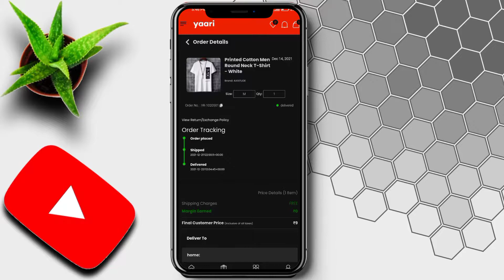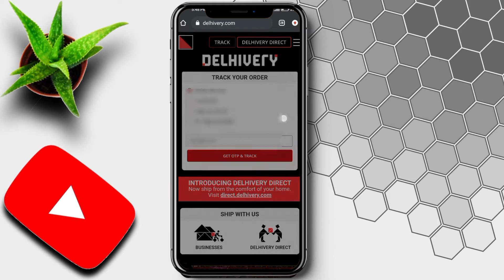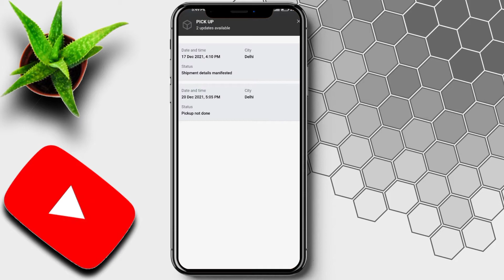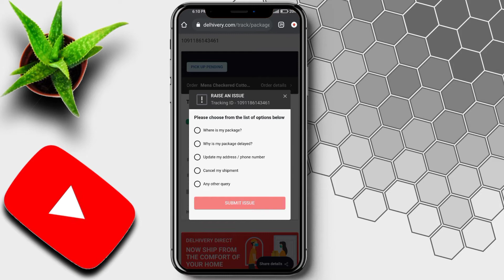Yaari products not delivered | Yaari order processing problem | Yaari order not shipping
In this video we will discuss about some problems which you are facing in yaari app watch the video till end

Best low budget products on Amazon

• Tripod under ₹200

• Mic under ₹149

                 *JOIN US ON SOCIALMEDIA*

If u r Interested in technology so this channel is only for technology knowledge friends for you So guys Pl give your special and valuable feedback and keep supporting in the way of Subscribe the channel and also press the 🔔 icon